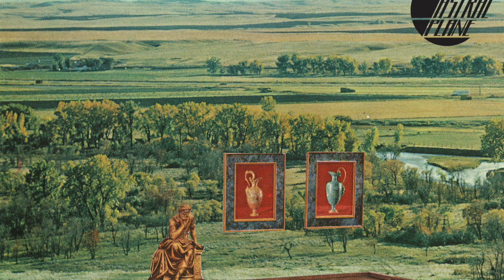Iglooghost - Wood Farm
Astral Plane Recordings pres. Heterotopia

Pre-order limited run cassette version